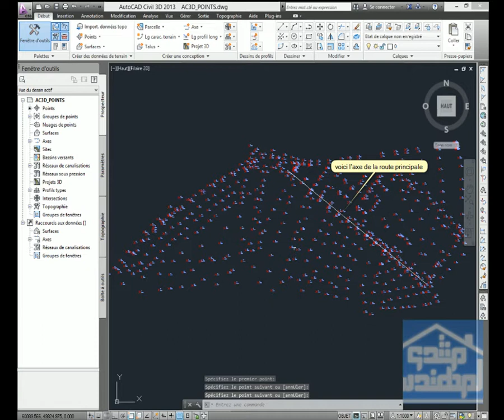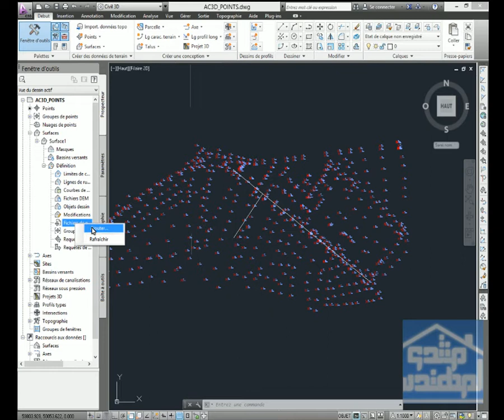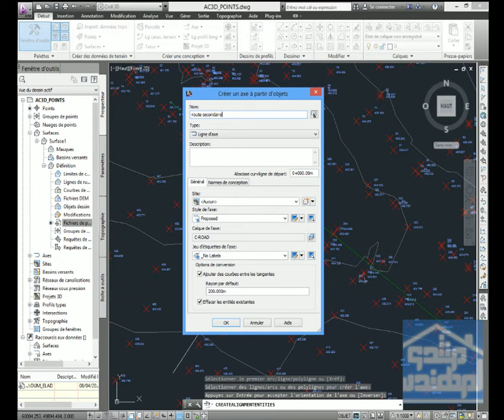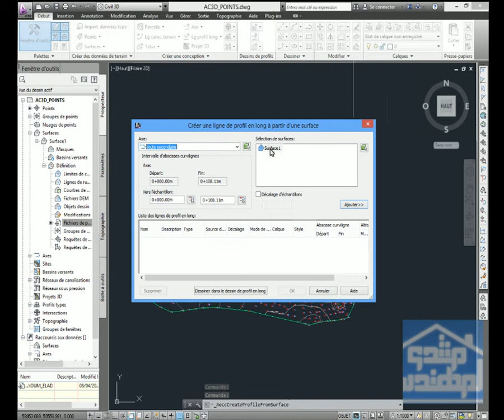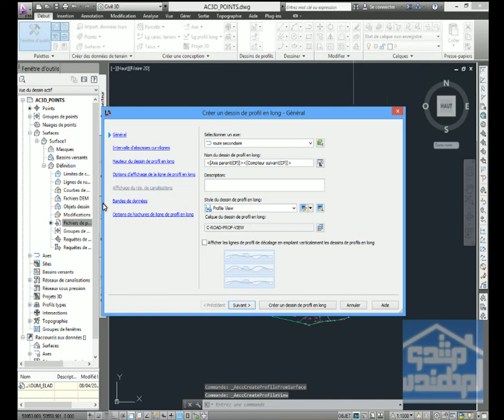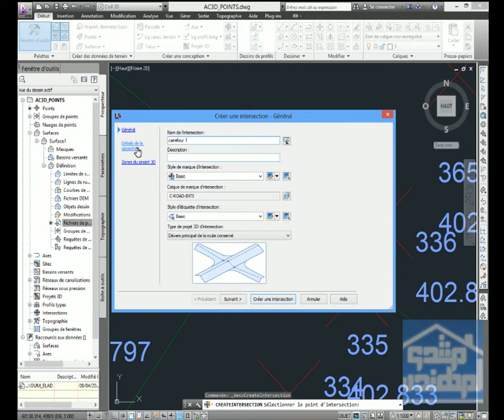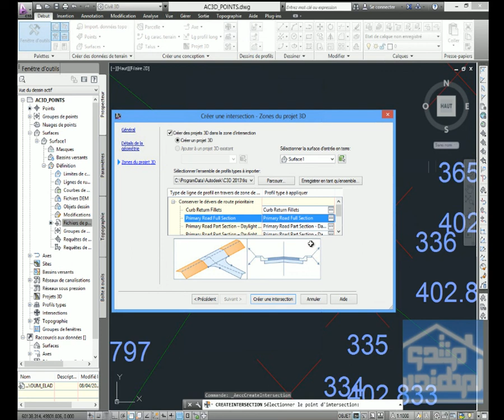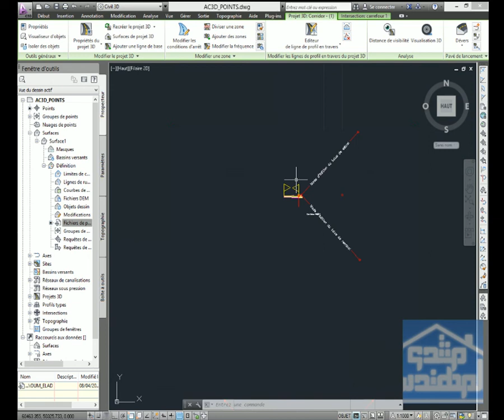Tutoriel CIVIL3D : construction d'un carrefour en T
Tutoriel CIVIL3D construction carrefour en T